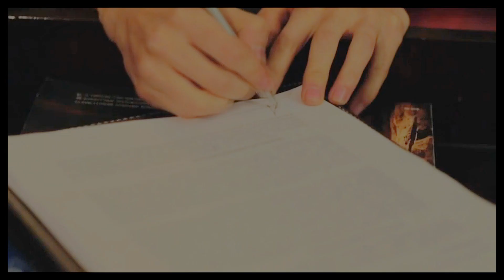Fifty shades of Grey official trailer 2015 | Christian Grey & Anastasia Steele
Hey my darlings .. :) I made new video with Anastasia & Christian .. I tried to show you lots of parts from Book , so I hope that you will like it .. :) ... ...